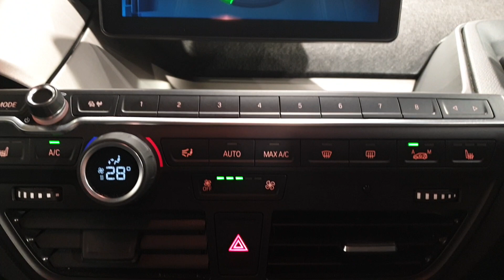ND20KZE - 2020 BMW i3 i3 120Ah eDrive Auto 42.2 kWh CALL 012163600 30,900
ND20KZE